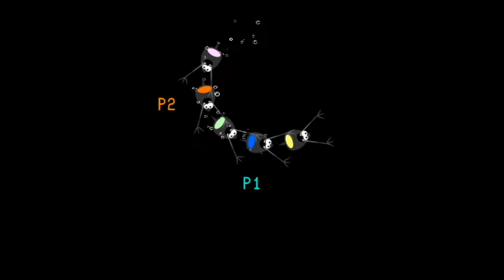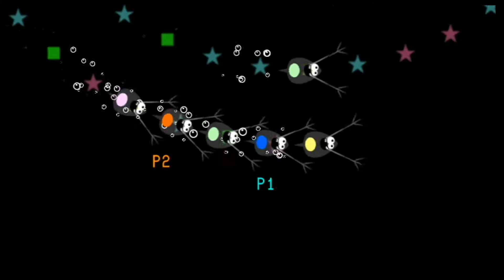56. [60 FPS] 2P Micro-Row - Rhythm Heaven Fever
Row-row-row your. things!

Feel the beat! It's Rhythm Heaven Fever! This game is like a musically inclined Wario Ware! Heck, the same guys who made that series worked on this one. Speaking of series, this is the third in the Rhythm Heaven series, but only the second one out of Japan. We got Rhythm Heaven on the DS first, but before that, Japan had... Rhythm Tengoku on the Game Boy Advance.

This game keeps the controls simple with "A" being the major input along with A AND B at the same time for special occasions. You'll be pressing these buttons to follow the beat in-game in many wild and varied circumstances alongside music that's incredibly upbeat! Did I mention I like these games yet?

I like these games!

There are lots of fun little secrets and flourishes that are tricky to keep an eye on when you're playing it, so this'll be a fun one to watch at leisure. In 60 frames per second too! I hope you'll join me in our trip through Rhythm Heaven!

A couple technical notes:

This is being played on a Nintendo Wii U, a system backwards-compatible with Wii discs. The Wii U has the same hardware built-in as the Wii. The Wii U will automatically upscale your Wii games based on your selected resolution and output via HDMI in Progressive Scan for a clean image.